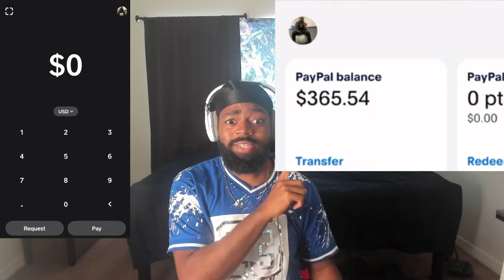OH MY GOD! /First Time Reacting To The Warning - "Hell You Call A Dream" Live from Pepsi Center CDMX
Intro/Outro Song: Unknown Brian Say Goodbye Ft Marvin Divine

TimeStamps:

- Final Update = 0:00
- Reaction = 13:23